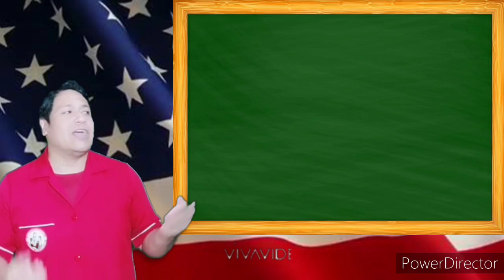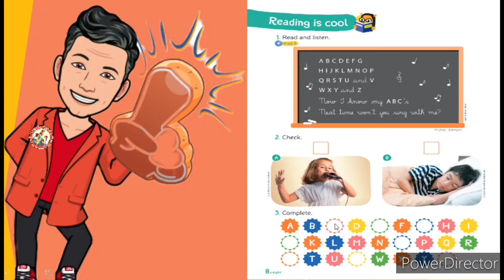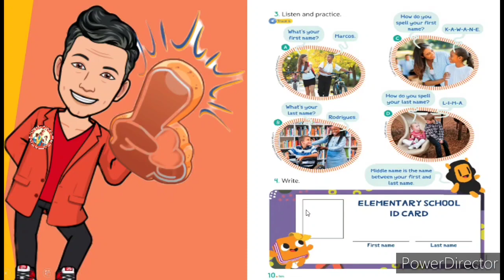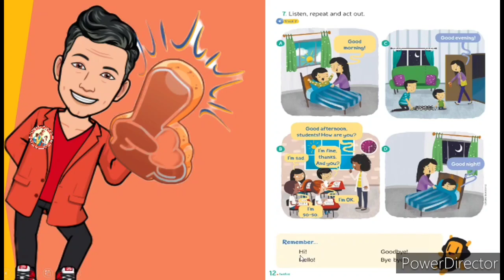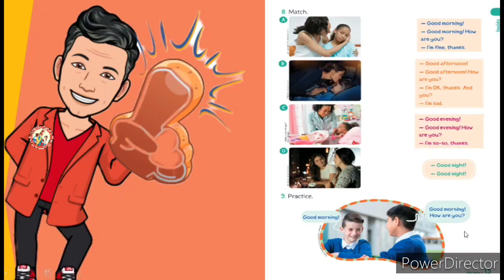INGLÊS 2°ano 01/03/21